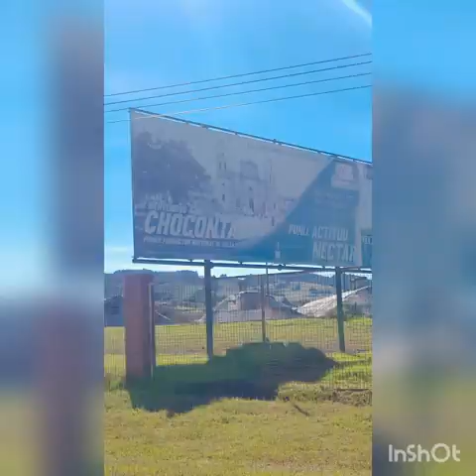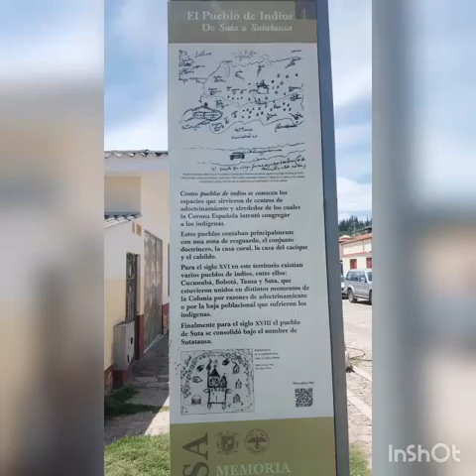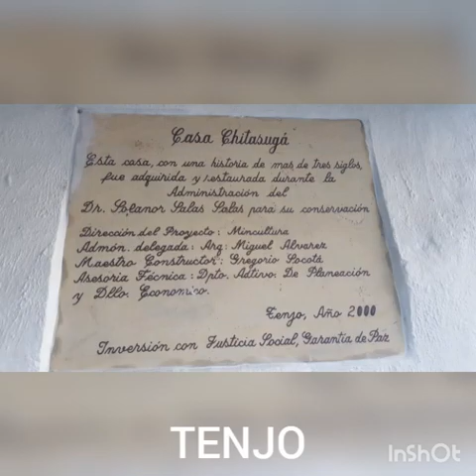Rodada SISGA-CHOCONTA-CUCUNUBA-UBATE-TAUSA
Un recorrido mostrando los Paisajes tan hermosos que tiene Cundinamarca